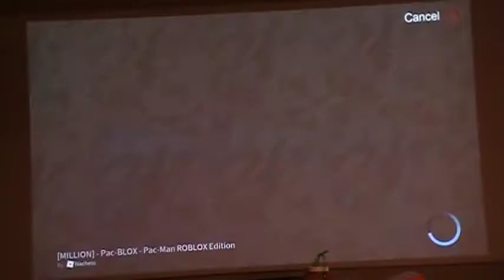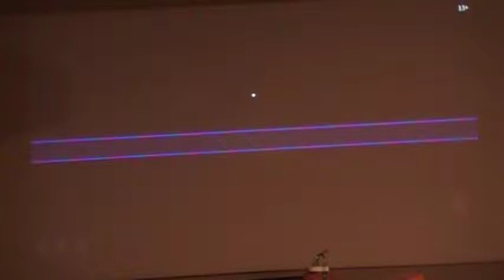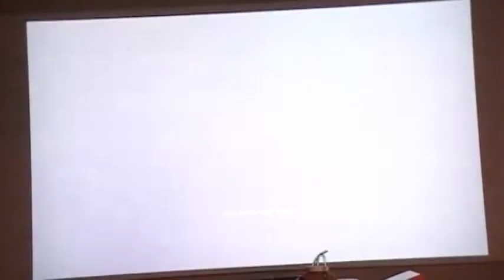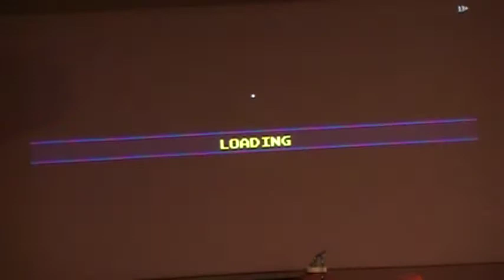PAC-MAN in Roblox!!??\Roblox